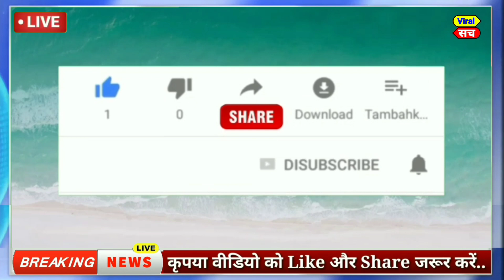09 जुलाई 2021 के मुख्य समाचार,PM Modi,politics news,Mamta,tejaswi yadav,Rahul Gandhi,kishan andolan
आज  05 जुलाई 2021 का मौसम, Mosam ki jaankaari, April Ka mosam vibhag aaj Weather news, LIC, SBI

1. weather forecast
2. weather today
3. weather forecast India
4. weather report
5. rain weather
6. आज का मौसम कैसा रहेगा 2020
7. आज के मौसम का हाल
8. मौसम समाचार
9. मौसम विभाग
10. कल का मौसम कैसा रहेगा
11. आज के मौसम की जानकारी
12. आज रात का मौसम कैसा रहेगा
13. कल का मौसम कैसा रहेगा
14. आज का मौसम दिल्ली
15. आज का मौसम पंजाब
16. आज का मौसम उत्तर प्रदेश
17. आज का मौसम कैसा रहेगा 2020
18. आज रात का मौसम कैसा रहेगा
19. आज का मौसम दिल्ली
20. कल का मौसम कैसा होगा
21. आज का मौसम का हाल वीडियो
22. मौसम समाचार